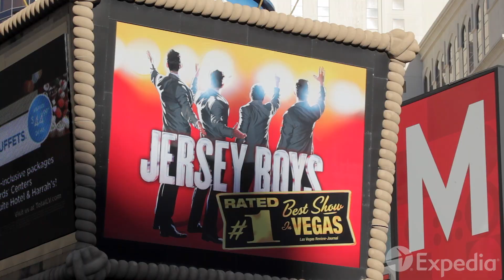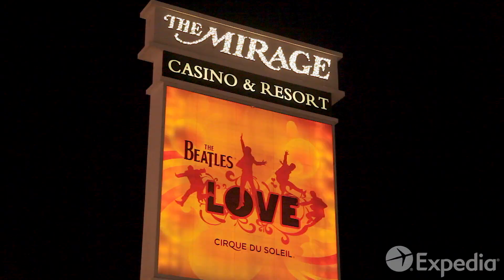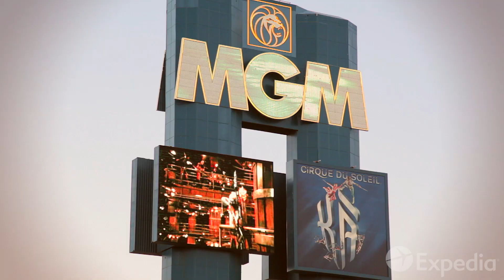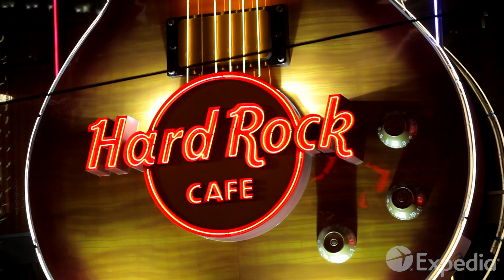ラスベガス旅行ガイド | エクスペディア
ラスベガス旅行の参考に、ラスベガスの観光地・見どころを5分に凝縮したエクスペディアのラスベガス旅行ビデオをどうぞ。日本語字幕を設定してお楽しみ下さい。